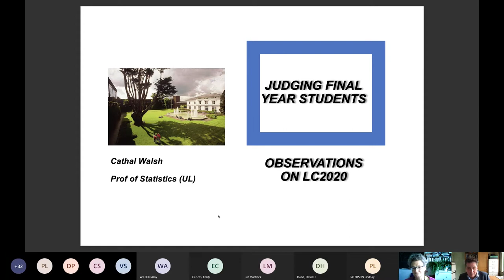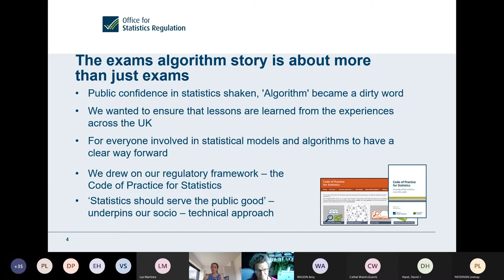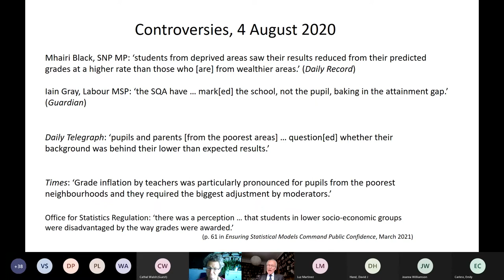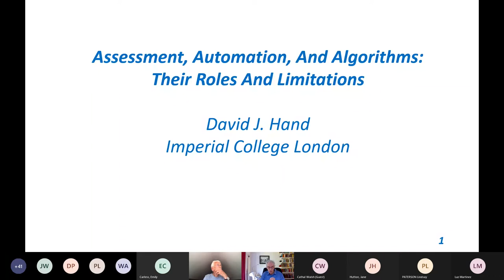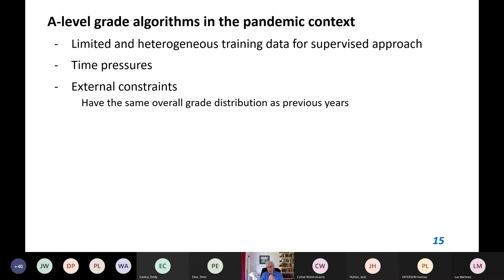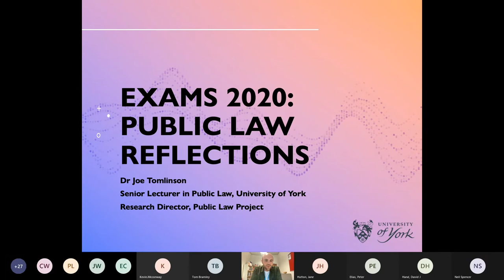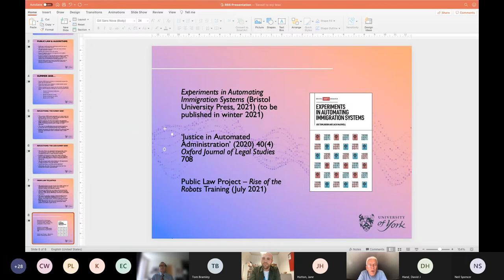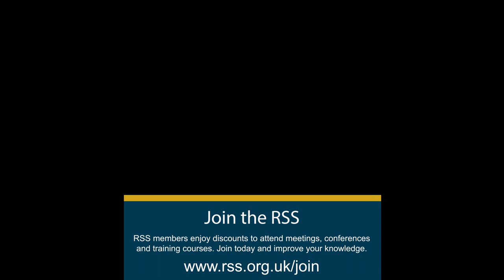Was statistical accuracy sacrificed to gain public acceptance?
Was statistical accuracy sacrificed to gain public acceptance? Legal, ethical and communication lessons from the UK and Irish 2020 summer exams models

Speakers
Professor Cathal Walsh, Department of Mathematics and Statistics (MACSI), University of Limerick
Emily Carless, Office for Statistics Regulation
Professor Lindsay Paterson, School of Social and Political Science, Edinburgh University
Joe Tomlinson, Public Law Project
Professor David Hand, Department of Mathematics, Imperial College

Panel discussion - chaired by Bernard Silverman
Mr Ed Humpherson, Office for Statistics Regulation
Professor David Hand
Dr Marion Oswald
Professor Shannon Vallor, Baillie Gifford Chair in the Ethics of Data and Artificial Intelligence